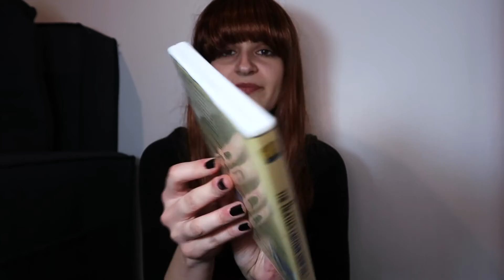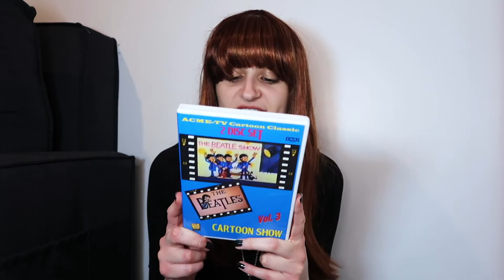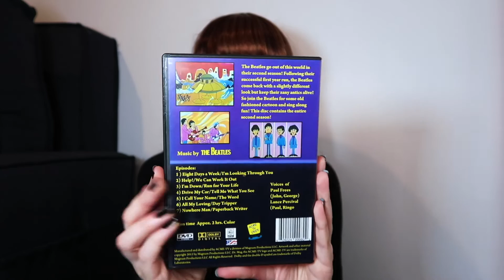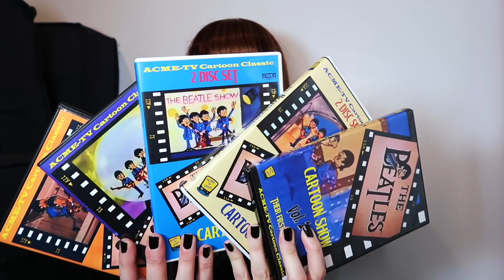The Beatles Cartoons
In this video I’m discussing The Beatles cartoons and my thoughts on them.

Please check out my novel, Beegan Burch, available to download from Amazon: